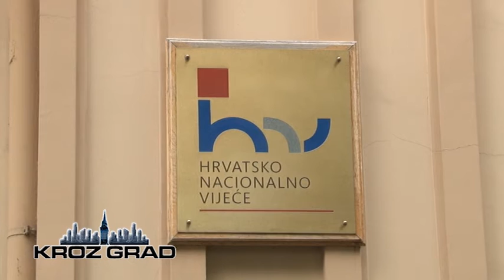Turbulencije u Hrvatskom nacionalnom veću zbog slučaja Vrselja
Nakon što je pre mesec dana slučaj Maria Vrselje, inače aktuelnog predsednika Poverenstva za omladinu Hrvatskog nacionalnog veća, obelodanjen javnosti u istraživačkom tekstu novinara Darka Špera, a u kom se ukazuje na Vrseljino neonacističko delovanje i istupe  poslednjih desetak godina, niko iz HNV-a se nije oglasio po ovom pitanju. To je i bio povod današnje konferencije za novinare jednog od osam većnika sa liste Hrvatske udruge, dr Tomislava Stantića. Naime, većnici sa ove liste predali su zahtev za sazivanje vanredne sednice Veća na kojoj bi se raspravio slučaj Vrselja. Za dr Stantića više je nego jasno da rukovodstvo HNV nema jasne stavove o tako važnim  pitanjima, a za njega, pitanje fašizma nije političko pitanje, već civilizacijsko.

Upad na antifašističku tribinu zajedno sa pripadnicima Nacionalnog stroja 2005. godine, nedolično ponašanje na proslavama, kao i odlazak u Blajburg 2011. godine, jeste sporno ponašanje funkcionera HNV-a Maria Vrselje. Deo većnika traži jasno ograđivanje od bilo čega što ima veze sa fašizmom, a kako su danas najavili, podneće inicijativu za opoziv predsednika HNV-a, Slavena Bačića i predsednika izvršnog odbora Darka Sarića Lukendića.

Deo većnika koji traže jasan stav o slučaju Vrselja postavlja pitanje i da li je on samoinicijativno otišao u Blajburg ili je to učinio uz odobrenje HNV-a.

Da li će istupi Maria Vrselje, koji su, kako je rečeno „gurani pod tepih“, pokrenuti neke promene unutar samog Hrvatskog nacionalnog veća, te dovesti do eventualne smene rukovodstva, zavisiće u velikoj meri od podrške koju će imati većnici okupljeni oko dr Tomislava Stantića, kao i od sposobnosti Veća da kritički sagleda ponašanje i javne istupe jednog od svojih funkcionera.